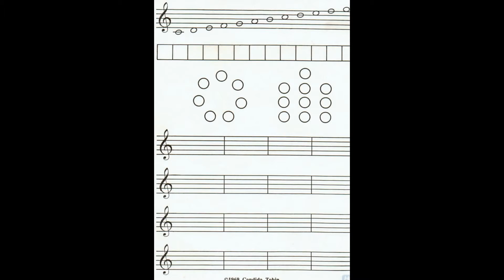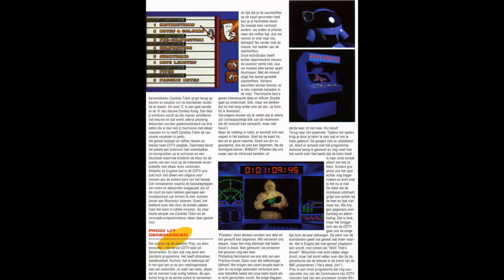musicolor for Amiga CDTV (slideshow)